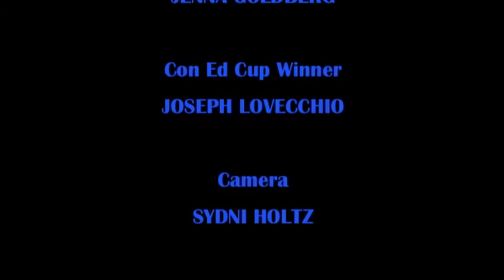Con Ed Cup Winner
Jenna interviews the Con Ed Cup Winner, Joseph Lovecchio at Valhalla High School